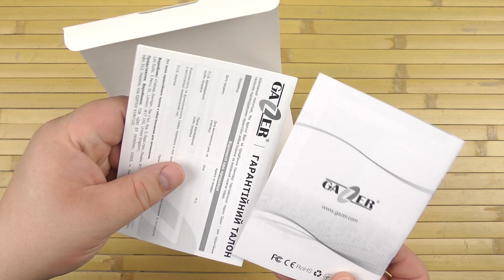Распаковка Gazer F230w